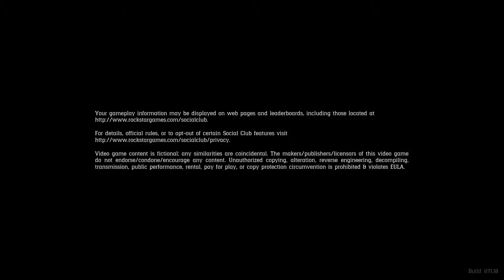Red Dead Redemption 2_20190604171412